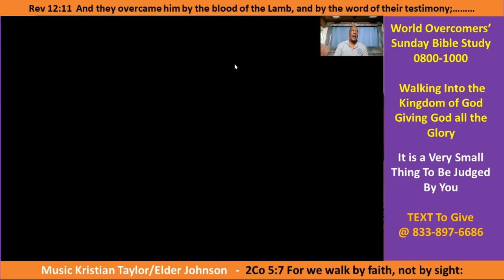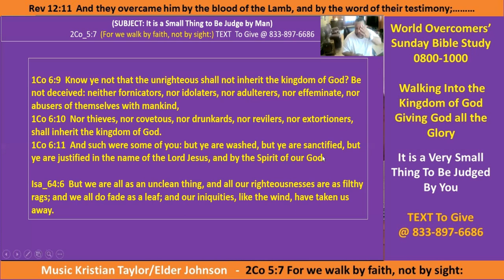It is a Very Small Thing to be Judged by You - Pt B - Kenny Taylor - 10 Oct 21-Giving God the Glory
Please don’t Judge other people concerning eternal life or death.  Only God is the Judge.  We need to encourage one another and love one another.  It is our responsibility to bring people to Christ by preaching the Gospel and continue to point to Jesus always.  It is the ministry but Jesus Christ.  Please don’t use the ministry as a weapon to threaten to keep people who were led by Christ to be in your ministry.  If they must leave, ask them to leave in love.

Judging Others
Luk 6:37  Judge not, and ye shall not be judged: condemn not, and ye shall not be condemned: forgive, and ye shall be forgiven:
Luk 6:38  Give, and it shall be given unto you; good measure, pressed down, and shaken together, and running over, shall men give into your bosom. For with the same measure that ye mete withal it shall be measured to you again.